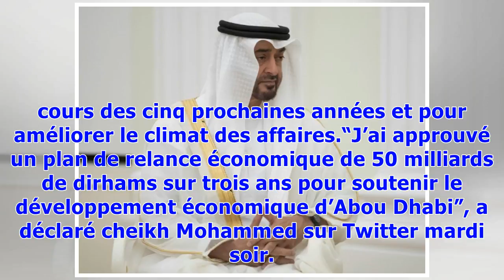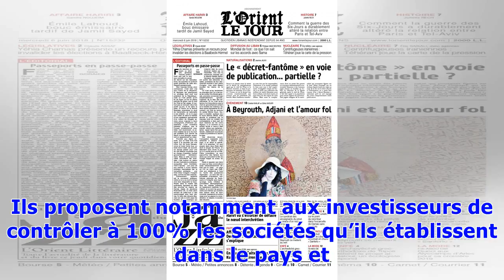▼Plan de relance économique à Abou Dhabi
Le prince héritier d'Abou Dhabi, Mohammed ben Zayed, a annoncé un plan de 11,7 milliards d'euros sur trois ans pour stimuler l'économie de l'émirat © POOL/AFP Pavel GolovkinIl a également annoncé une série de mesures pour créer 10.000 emplois pour les nationaux au cours des cinq prochaines années et pour améliorer le climat des affaires.“J’ai approuvé un plan de relance économique de 50 milliards de dirhams sur trois ans pour soutenir le développement économique d’Abou Dhabi”, a déclaré cheikh M...